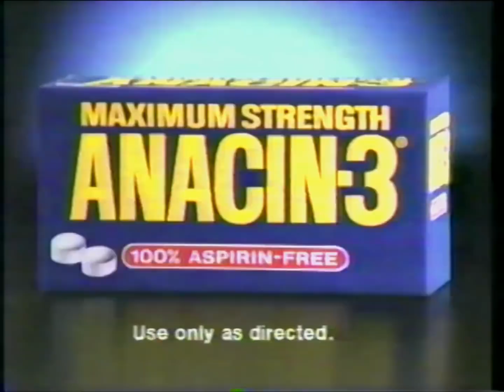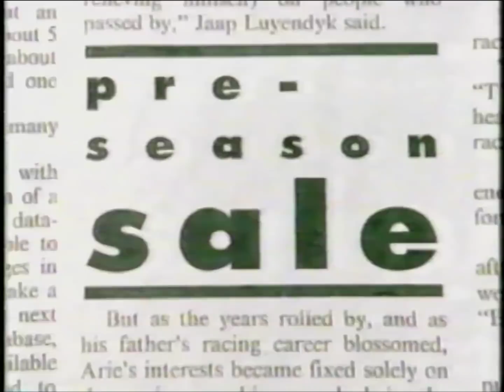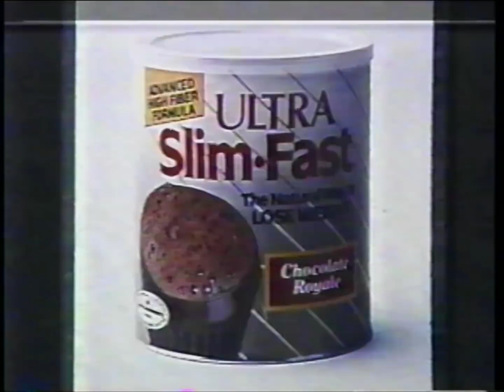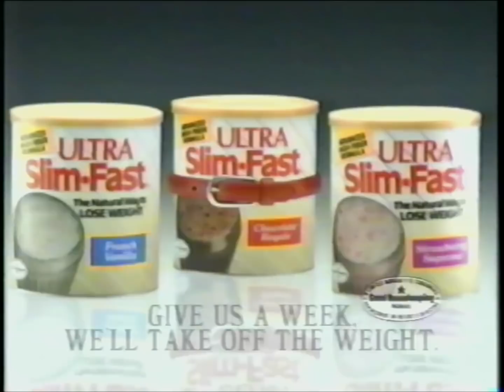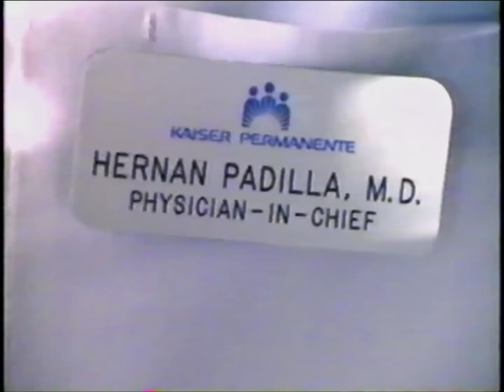90's Commercials Vol. 412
These commercials aired on NBC on July 16th, 1990

1. Anacin-3
2. Special K
3. Salon Selectives
4. Sears Summer National Paint Sale (With Bob Vila)
5. TV Spot for "Air America"
6. Promo for "Unsolved Mysteries", "Night Court", "Dear John" and "Quantum Leap" (RIP Dean Stockwell.  You can't go wrong with Scott Bakula in drag and Robert Stack saying the word "Wednesday" commandingly)
7. NBC "The More You Know" PSA (With Robert Stack)
8. "NBC Mini-Series" Commercial Bumper
9. American Express
10. Vidal Sassoon
11. Pepto Bismol (The ridiculous line "Diarrhea is like a storm raging inside you" was often quoted by Tom Servo on MST3K
12. "NBC Mini-Series" Commercial Bumper
13. Promo for "The Tonight Show With Johnny Carson" (He would not announce his retirement around until a year later)
14. KRON NewsCenter 4 Update
15. Toyota Tercel
16. Emporium
17. Promo for "Daybreak"
18. McDonald's Collectible Sports Bottles
19. KRON Bumper
20. "NBC Mini-Series" Commercial Bumper
22. Slim Fast (With Mel Torme)
23. Salon Selectives (With Karen Duffy)
24. Toyota Corolla
25. Surf Detergent
26. KRON NewsCenter 4 Promo
27. "NBC Mini-Series" Commercial Bumper
28. "Love and Hate: A Marriage Made in Hell" Commercial Bumper
29. KRON NewsCenter 4 Promo
30. L'Oreal Preference (With Cybill Shepherd)
31. Burger King (Back when "Look Who's Talking" ripoffs were everywhere)
32. Coca Cola Classic (With The New Kids On The Block)
33. SunRinse Downy Dryer Sheets
34. Kaiser Permanente
35. Chevron
36. KRON Bumper
7. KRON NewsCenter 4 (I included as much of this as was on the tape as a bonus)
a. Earthquake in Philippines (Located on the "ring of fire" of volcanoes in the South Pacific, the Philippines are known for frequent earthquakes.  This one is known as the Luzon earthquake and remains as the second largest recorded there in the last 50 years)